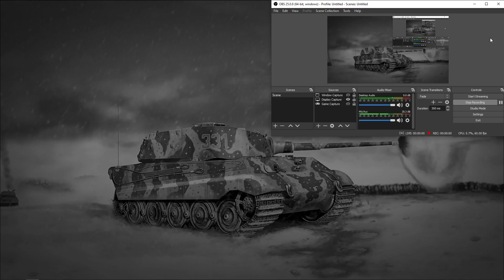Strategic command WWII Multijoueur Session 43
► Notre partenaire Gamesplanet N'OUBLIEZ PAS DE LIRE LA DESCRIPTION :)